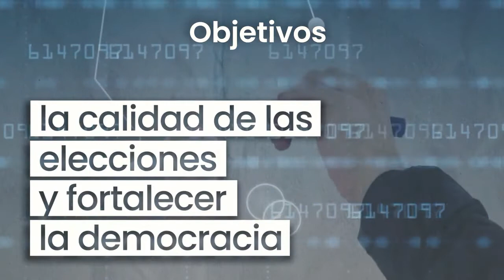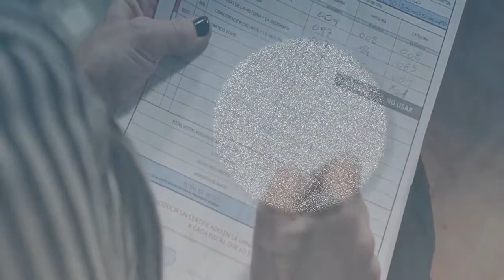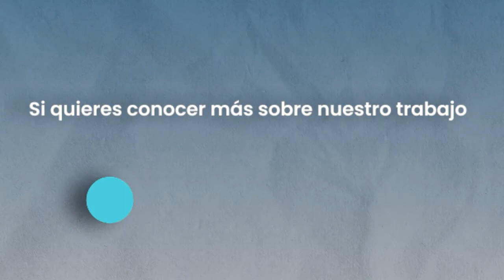Transparencia Electoral presenta el Mapa de Integridad Electoral